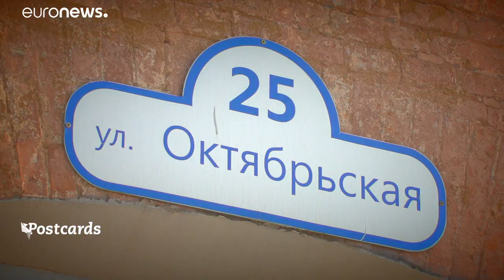Minsk, capitale della Street Art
Graffiti giganti sui muri degli edifici industriali. Una raffica di colori tra l'architettura sorda e pesante di tipo sovietico. Siamo a Minsk, in una delle vie più insolite della capitale bielorussa.